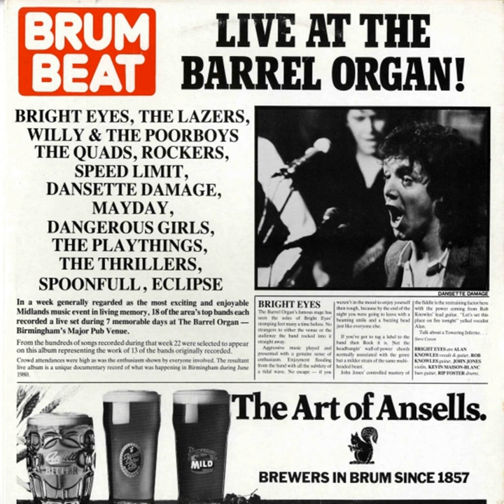On Your Tail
On Your Tail · Spoonfull

Live At the Barrel Organ

Writer, Composer: P. Toone